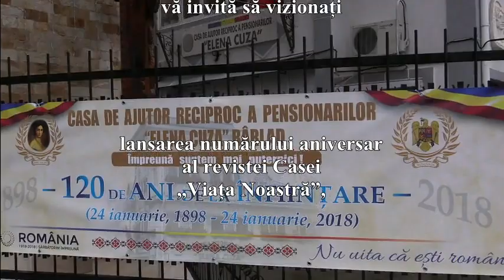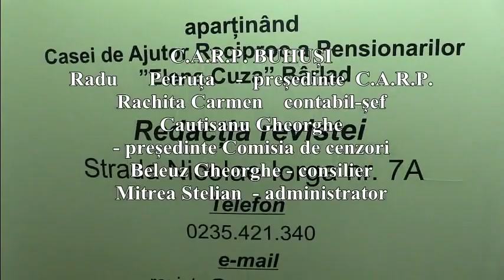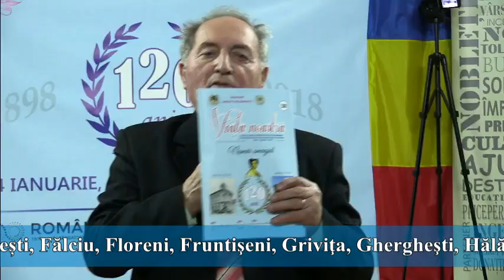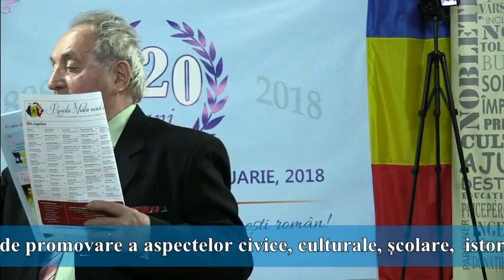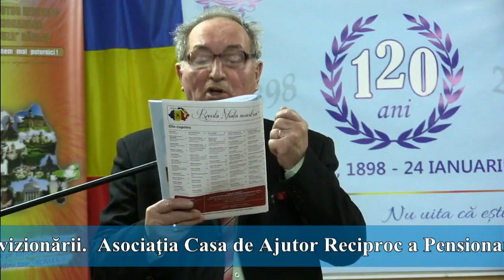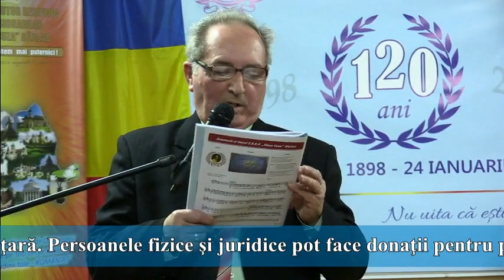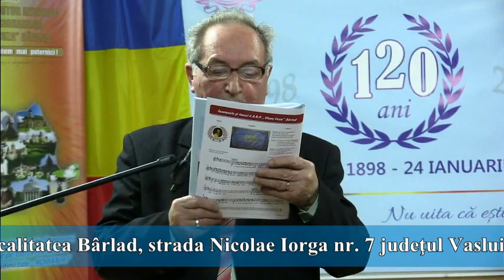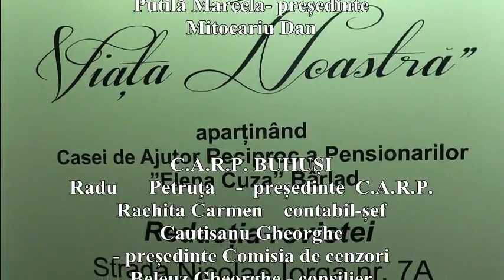21.01.2018 Lansare revistei „Viața Noastră” - număr omagial